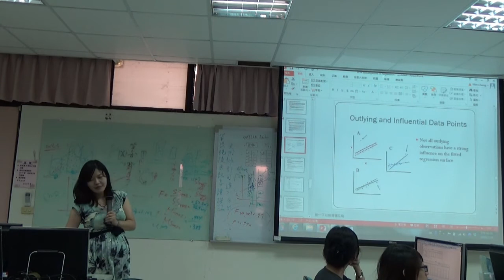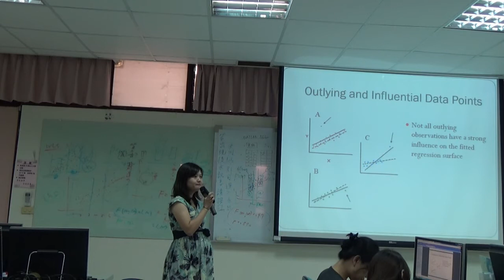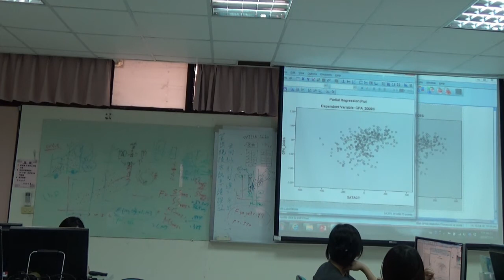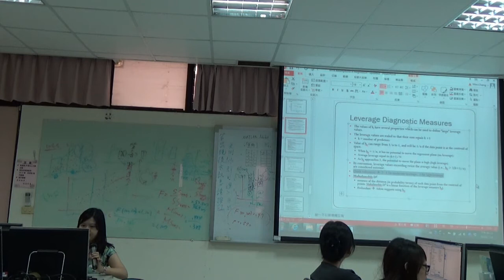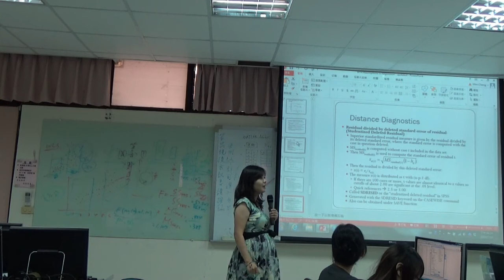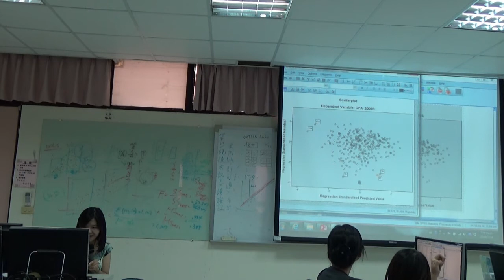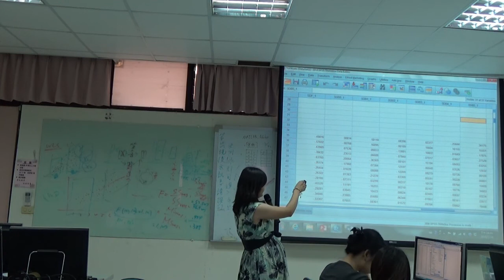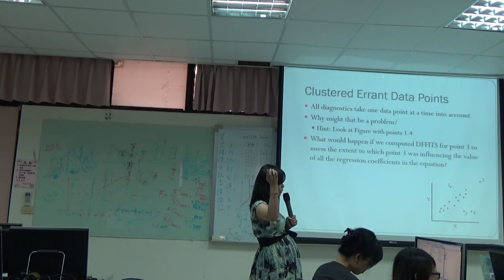《國立中山大學開放式課程》多變量分析 07Outlying檢定